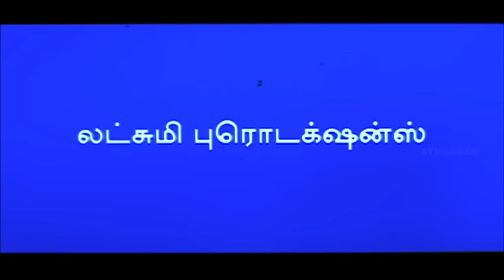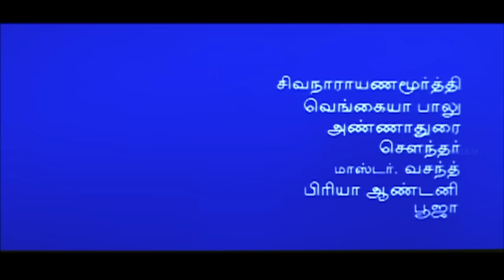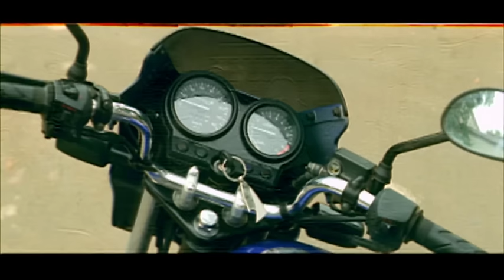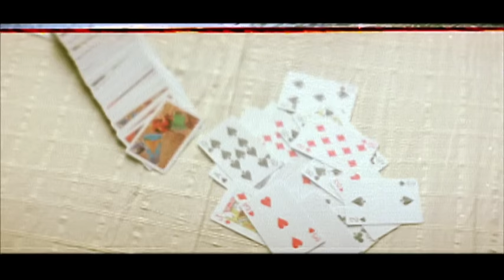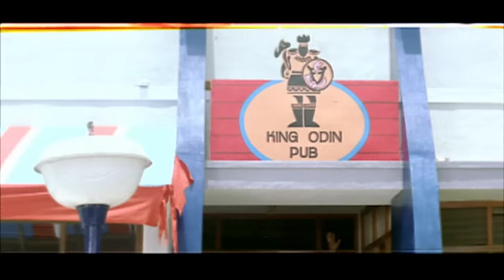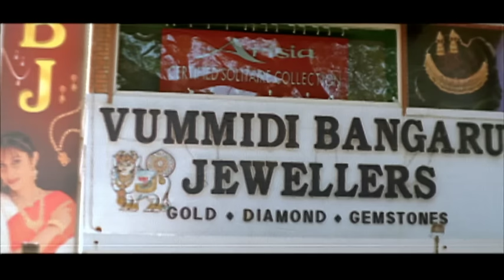Youth | Youth Full Movie | Tamil Full Movie | Vijay | Shaheen Khan | Vivek | Manivannan | Simran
Ayngaran Watch Thalapathy Vijay's super Youth full movie. Youth a 2002 Tamil action romantic drama film directed by Vincent Selva. Ft. Vijay and Shaheen Khan in the lead roles, while Yugendran, Vivek, Manivannan, and Sindhu Menon play other pivotal characters.

🎬 Movie Credits:
Directed by    Vincent Selva
Produced by  A. Poornachandra Rao
Written by      Prasanna Kumar (dialogues)
Story by         Trivikram Srinivas
Based on Chiru Navvuto (Telugu)
Starring         Vijay, Shaheen Khan, Vivek, Vijayakumar, Manivannan, Yugendran, Sindhu Menon

Synopsis :
After getting rejected on his wedding day, Shiva moves to Chennai where he falls in love with Sandhya. However, she does not love Shiva and gets engaged to Pratap.